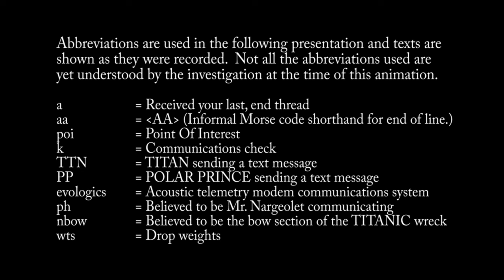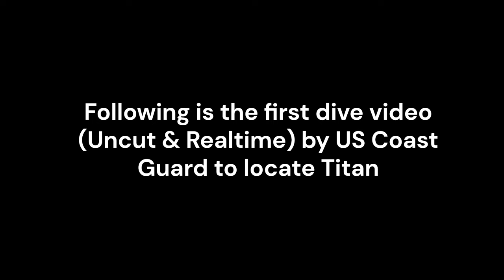Titan's Last Transmission. THEY WERE NEVER FOUND.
**You can use the footage without any copyright violation**

0:00 Message Between Titan & Polar Prince
3:57 First ROV Dive After Accident
5:25 Crumpled Main Body of Titan